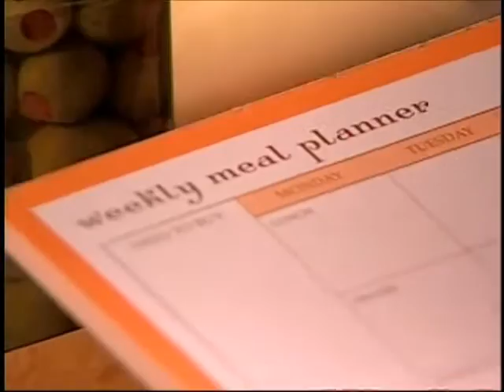Everyday Manna with Lisa Smith: Kitchen Hacks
Everyday Manna with Host: Lisa Smith
Program #1238

*Kitchen Hacks*